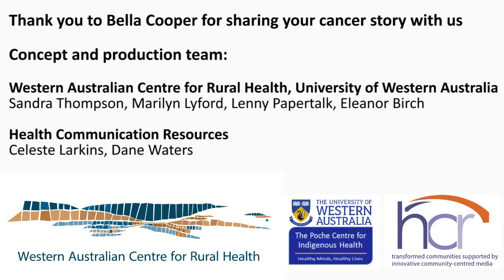Bella's Cancer Story FINAL